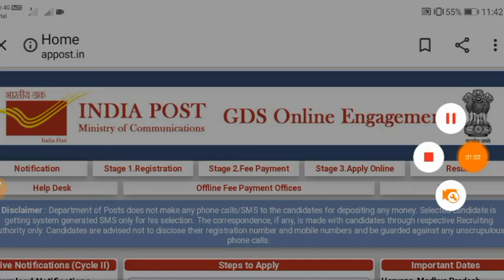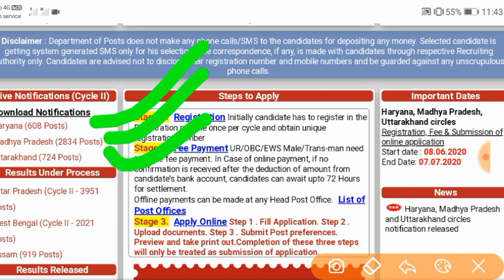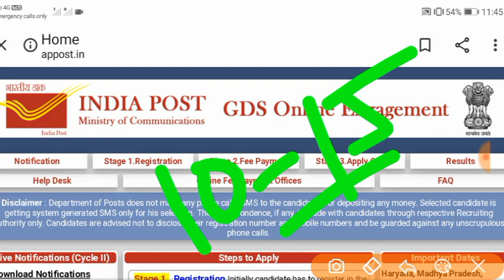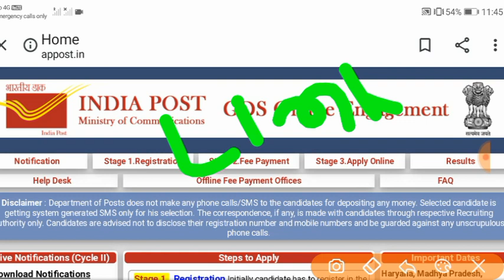10 वीं पास हो तो आवेदन कर दो ..!! नौकरी पक्का..!! No Exam [ Direct Bharti ] All India Vacancy 🔥🔥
10 वीं पास हो तो आवेदन कर दो ..!! नौकरी पक्का..!! No Exam [ Direct Bharti ] All India Vacancy 🔥🔥

10th Pass vacancy in 2020.
India Post GDS vacancy in 2020.
Gramin Dak sevak bharti 2020.
10th  Pass vacancy in 2020.
Hariyana gds vacancy in 2020.
Utt gds vacancy in 2020.
GDS vacancy in 2020.